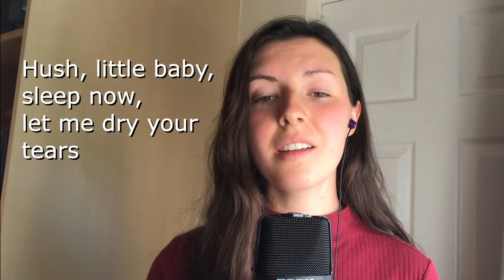Takeda Lullaby (Original: 竹田の子守唄) English lyrics by Irish musicians Patrick, John and Eilís Dexter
Originating in Kyoto Japan, this traditional lullaby is reimagined here by Irish musician Patrick Dexter with his sister Eilís singing with him and his father John Dexter accompanying on piano. A song about home and longing, this is a particularly poignant performance as it marks the first time Patrick was able to play live with his father in over a year because of the Covid-19 pandemic.

"Takeda Lullaby"

This work is hard and lonely, and I am growing tired
Outside the snow is falling, and the baby cries
How can I be happy, even when o-Bon is here?
I have no silk or satin, I have no shoes to wear
Hush, little baby, sleep now, let me dry your tears
May you sleep ‘til morning, for I need to rest
I would quickly leave here, back to my family home
Over the mountain, is where I want to be